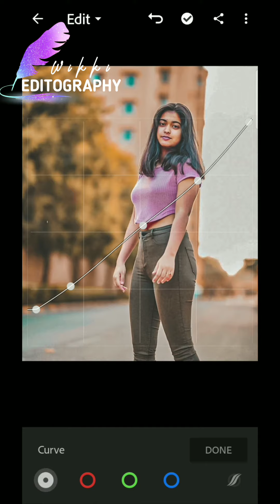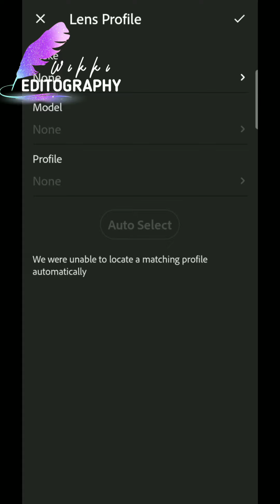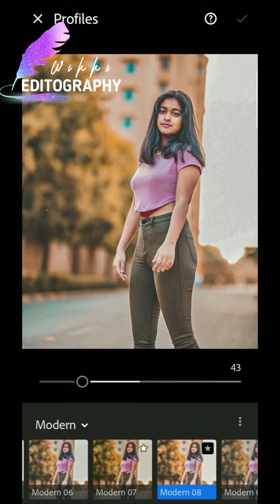Saloniyappa Photo Editing 😮।। Lightroom Editing 2021।।Edit Under 2 Minute (WikkiEditography)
Namaskaar Dosto, aaj ham is video me sikhenge ge ki Lightroom Ke aandar Saloniyappa ki tarah photo editing Kaise kare

lightroom se photo edit kaise  kare , lightroom app se photo edit kaise kare , lightroom background,lightroom best presets , lightroom best photo editing